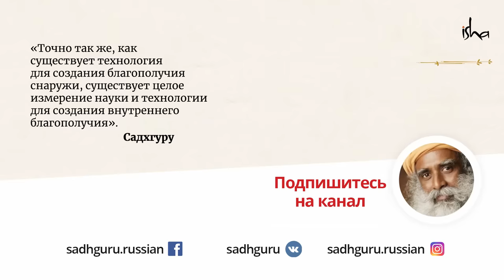Как понять что ты с правильным человеком и найти настоящую любовь?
Вы уже какое-то время находитесь в отношениях и начинаете задаваться вопросом "С правильным ли я человеком? Это моя настоящая любовь?". Садхгуру помогает нам разобраться с этим вопросом и дает 3 практичных совета о любви и отношениях.